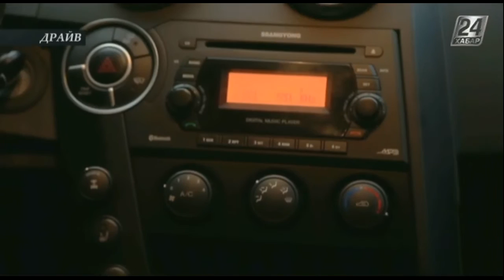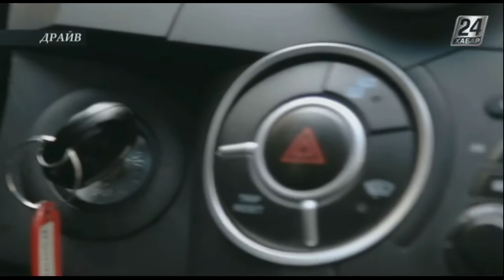Драйв. SsangYong Nomad